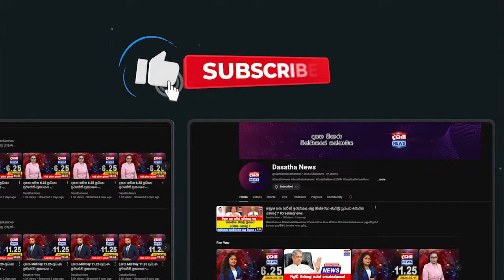කිරිඇල්ල ගිය හේතුව තිස්ස කියයි